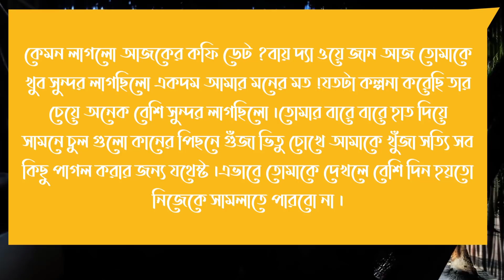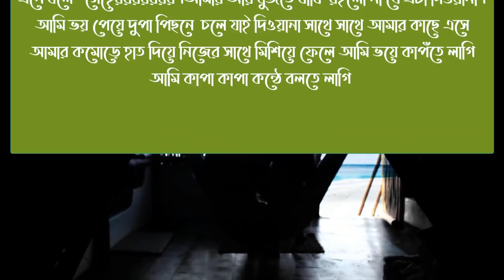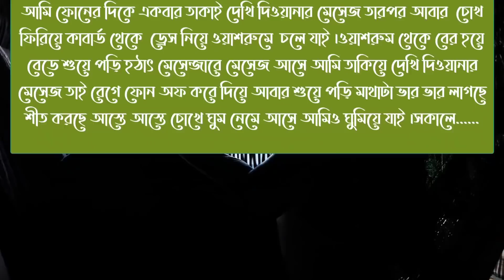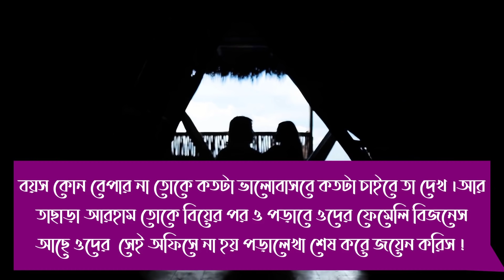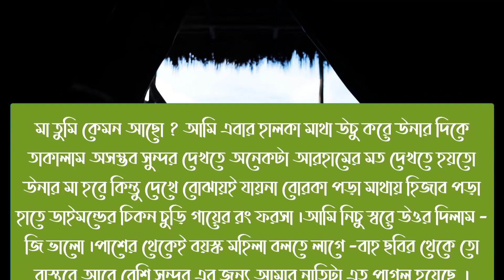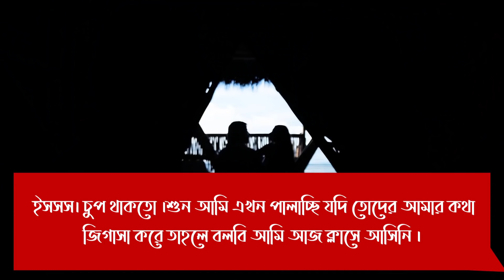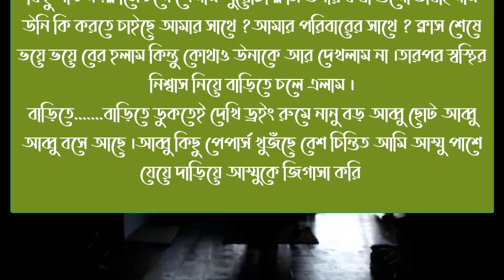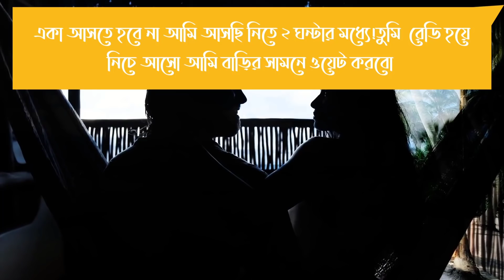বিষাক্ত প্রেম | গোপন প্রেমিক যখন দিওয়ানা পাট - ৫| A Romantic Love Story | Ft:- Samim,Shonlika,Tamim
Voice: Pryeka,Samim,Mafie, Shonlika,+৩

Video Edit.Sagore

Thanks For Supporting In Our genital Channel. Apon dariy